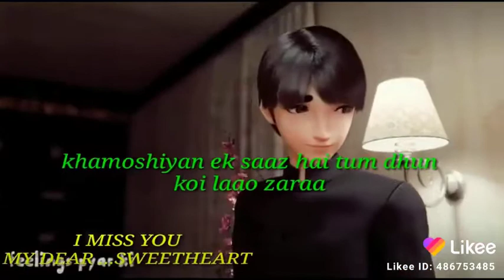I miss you.... Video